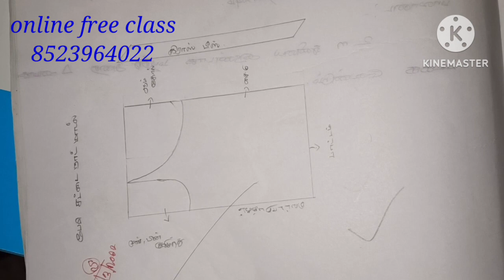Tailoring free class - 17 shoulder strap baby dress cutting and stitching (ANSI &AARI TAILORING)